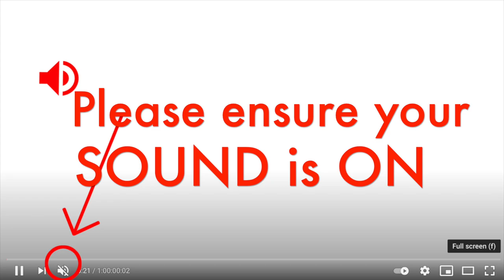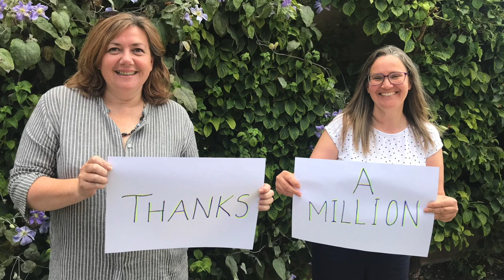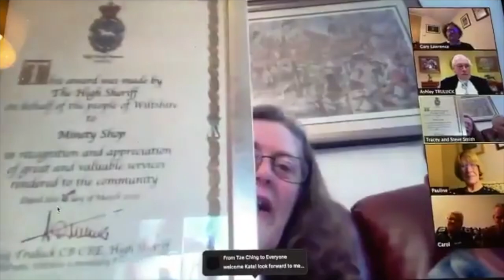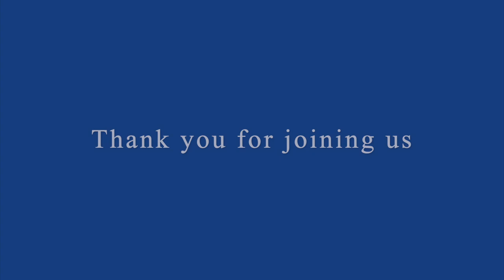Rule of Law Ceremony, Wiltshire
The Rule of Law is the final event in Wiltshire's Shrieval Calendar 2020-21, led by outgoing High Sheriff of Wiltshire Maj Gen Ashley Truluck CB CBE. It is followed by the declaration of the new High Sheriff of Wiltshire 2021-22, Sir Charles Hobhouse Bt.

With kind permission of Salisbury Cathedral:
Variations on an Original Theme, Op. 36 "Enigma": Var. 9,
Nimrod (Arr. J. Challenger for Organ) by Edward Elgar
Artist: John Challenger
Album: Organ Prom
NaxosofAmerica (on behalf of Salisbury Cathedral)

Psalm 119 "Blessed Are Those That Are Undefiled in the Way" (Arr. for Choir & Organ) : Verses 105-144

2017 Priory Records
Artist: John Challenger
Choir: Salisbury Cathedral Choir

Water Music, Suite No. 3, HWV 350) - XVI. Lentement
by George Frideric Handel

licensed from eClassical